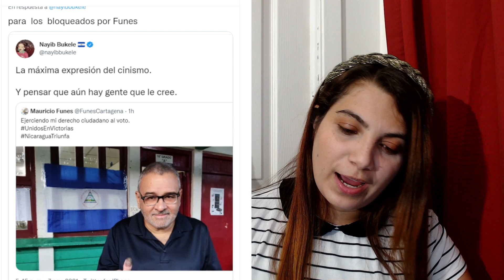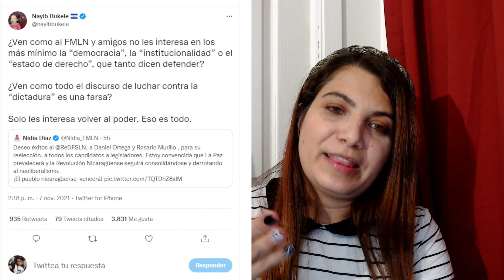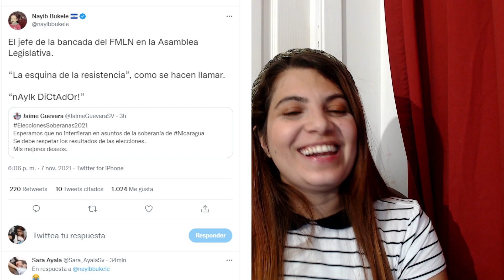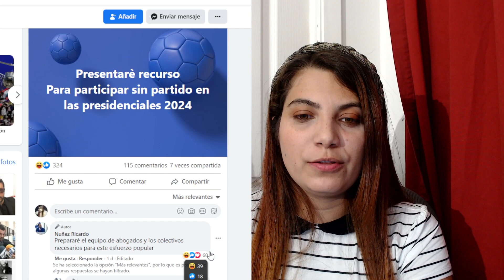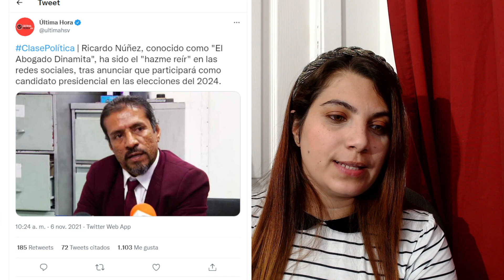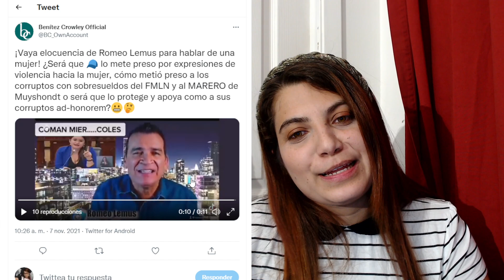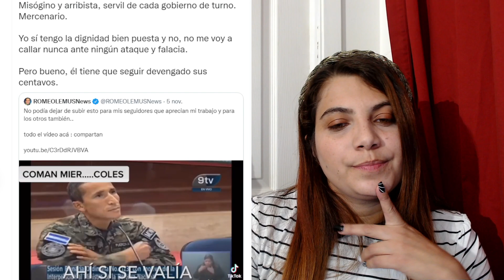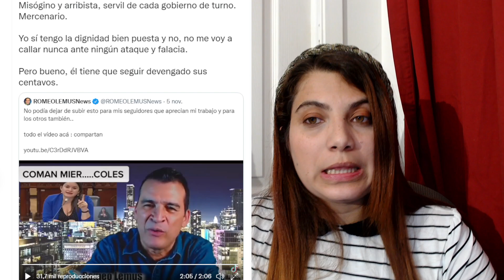Presidente Bukele reaciona a las elecciones presidenciales de Nicaragua - Lemus enoja a diputada